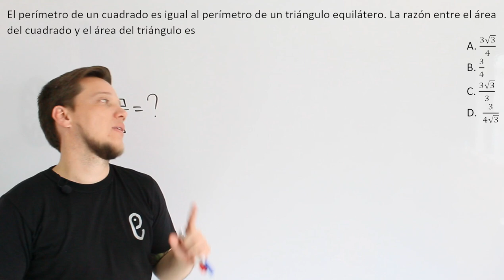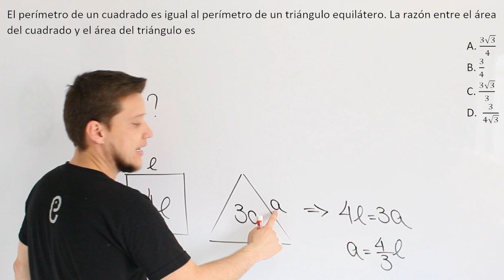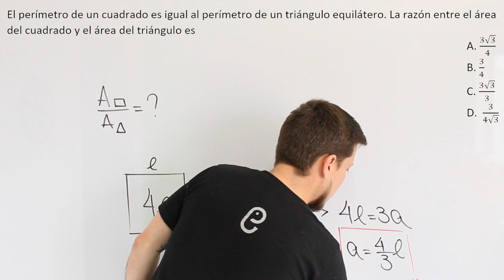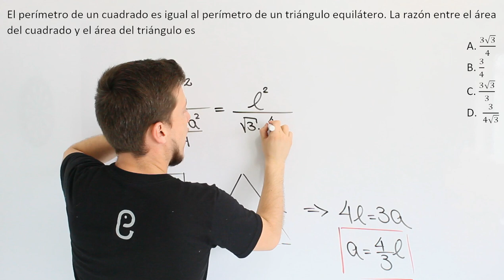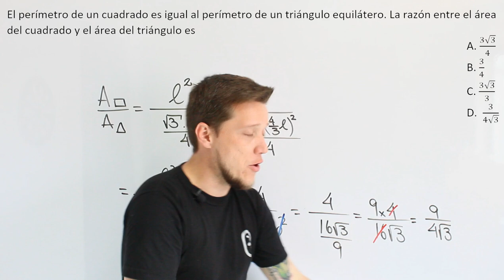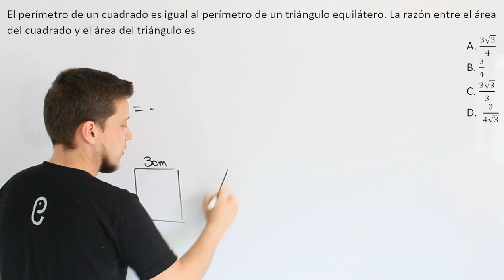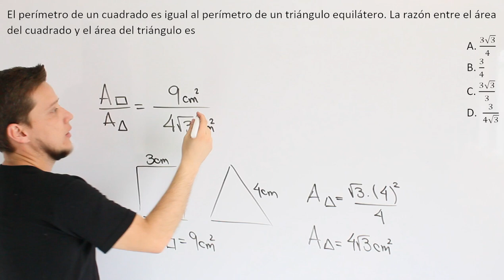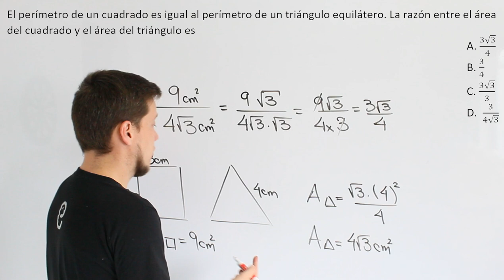🐘 Geometría - Ejercicio 7 🔥🚀